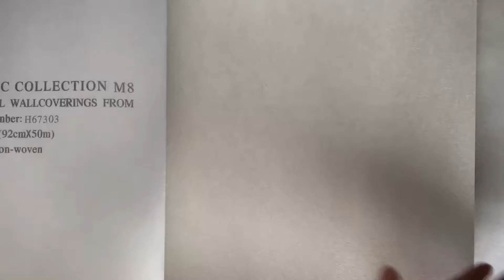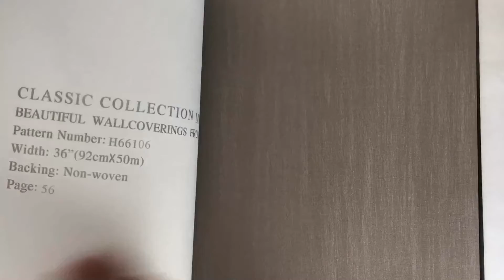B6-25 Interior Decoration Pollution-Free Relax Fire Retardant Hotel Vinyl Wallcovering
B6-25 Interior Decoration Pollution-Free Relax Fire Retardant Hotel Vinyl Wallcovering by MyWow Wall Decor

Collection Code：B6-25
Roll Size：0.92/0.94m*50m
Material：Fabric Backed Vinyl Surface
Feature：Moisture-Proof, Soundproof, Waterproof, Home Decoration, Commercial Use